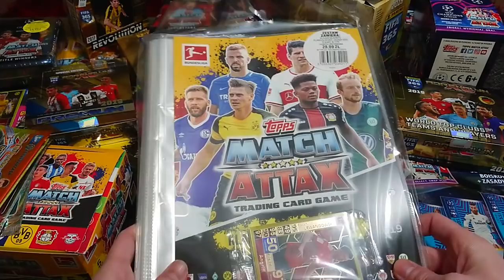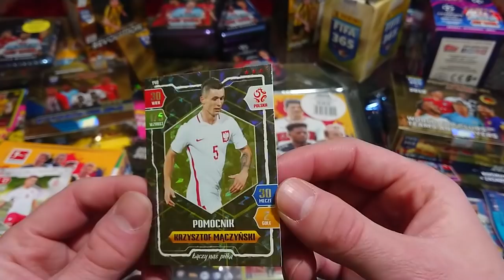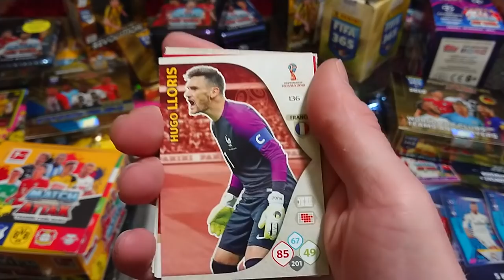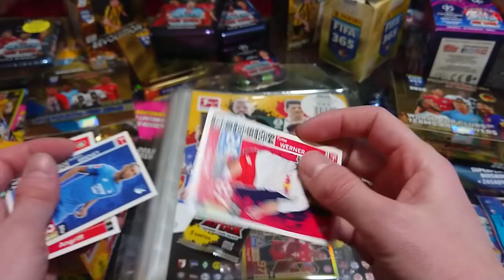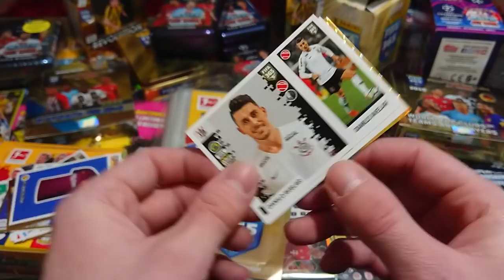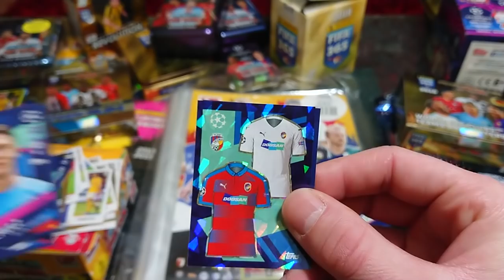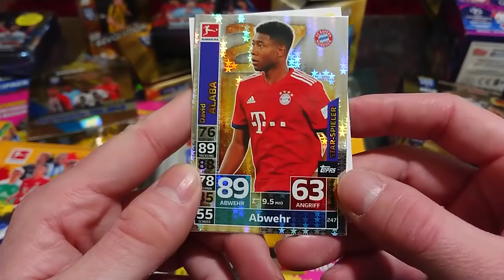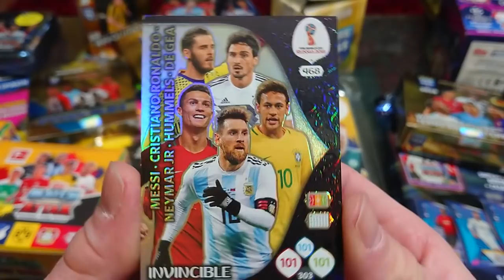MEGA MIX UNBOXING RÓŻNYCH EDYCJI - SZOK WPADA MEGA KARTA!!!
Nie wierze co ja trafiłem :)